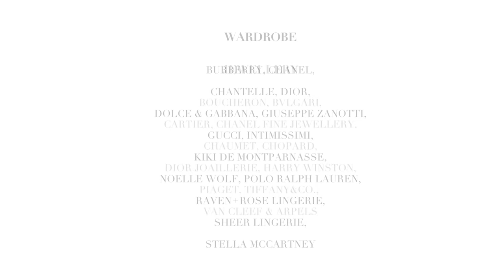ELLE Fashion fFilm Feb issue 2020 FT. RAVEN + ROSE Lingerie